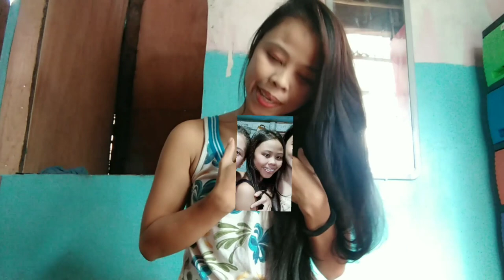we have a baby! we are so happy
hello everyone welcome to my vlog
we have a new member of family and I give you the farm  update